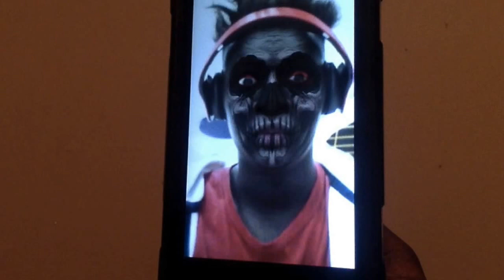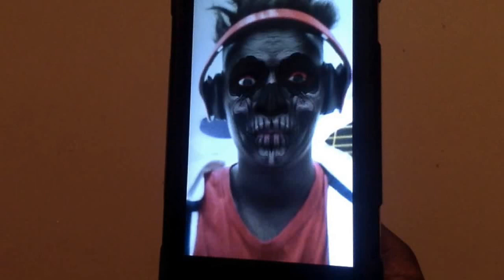Not Done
This video is about Not Done